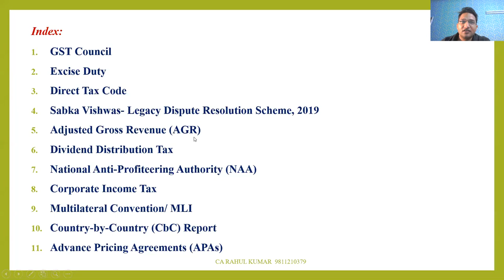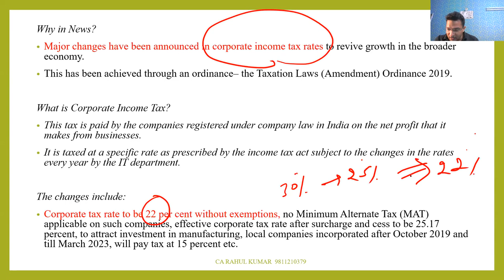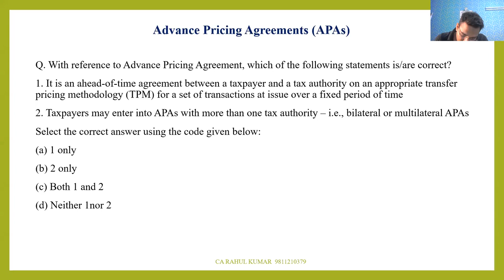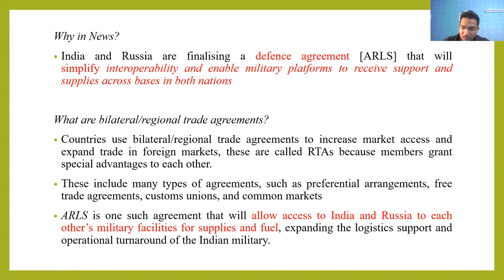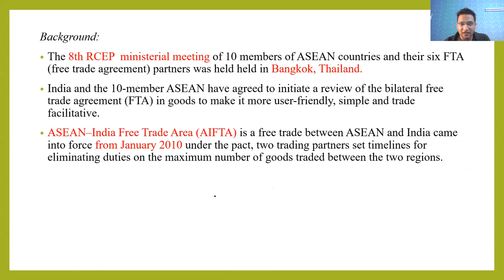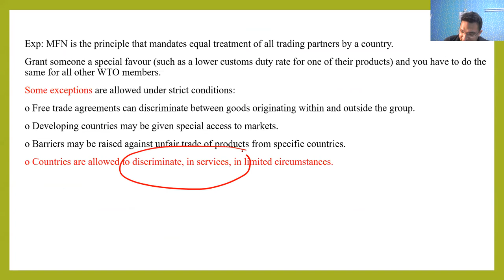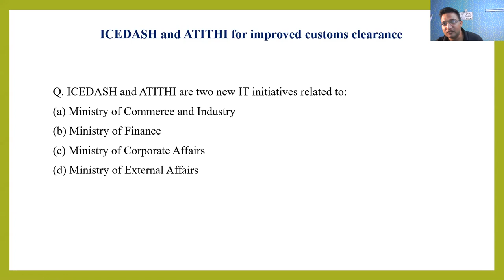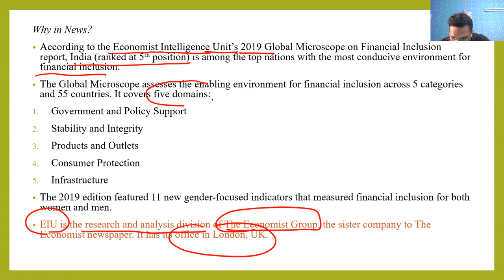Foreign Taxation & External Sector | Taxation on Foreign Income in India | Foreign Taxation UPSC CSE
ECONOMY (GS) ONLINE CLASSES (PRELIMS):
   -  Conceptual foundation
  - Static linked to current
  - 3 years budget, economic survey, NITI Aayog
  - 500 + Economy MCQ's
  - Government schemes